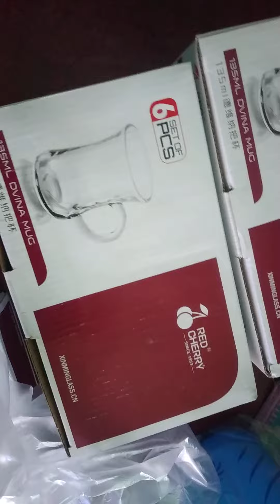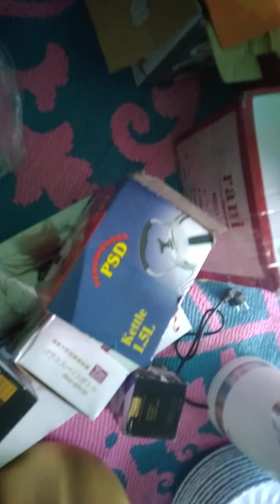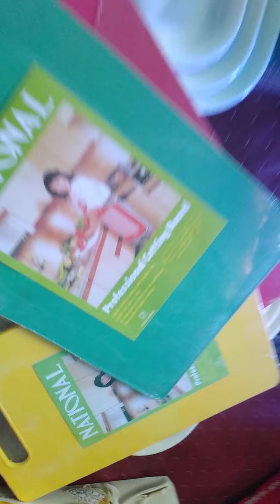ክፉል ሁለት የእህት ጦይባ ትእዛዝ ማሻአላህ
ወድ ኢትዩጵያዊያን በያላችሁበት ሰላማችሁ ይብዛ
በዚህ ቻናል የቤት እቃ  ሰርፕራይዝ  የተለያዩ ጠቃሚ ነገሮች ያገኙበታል